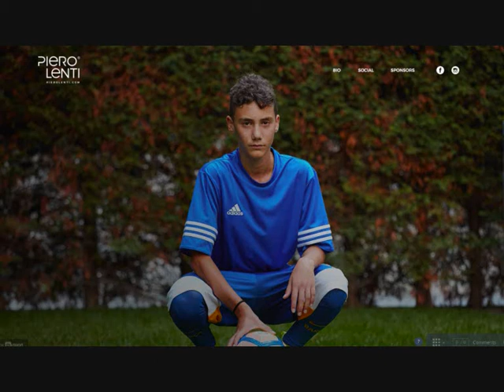skills Piero Lenti PL10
partite maggio 2017